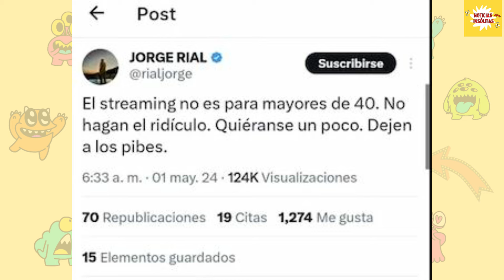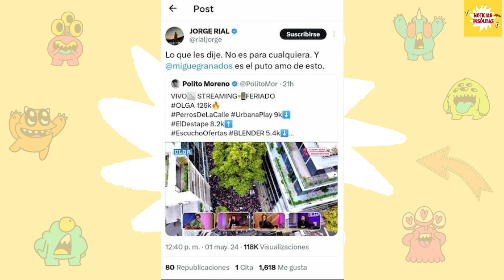¿Por qué Jorge Rial llamó "ridículos" a Ángel de Brito y a Beto Casella?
El presentador de Argenzuela se rió completamente de sus compañeros. ¿Responderán o ignorarán el comentario?